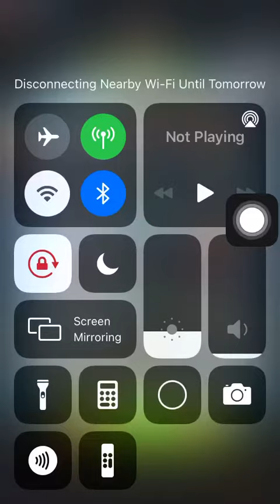Special Missions 3 20221007 Aggretsuko : Short timer Strikes Back! 烈子 Puzzle Gameplay